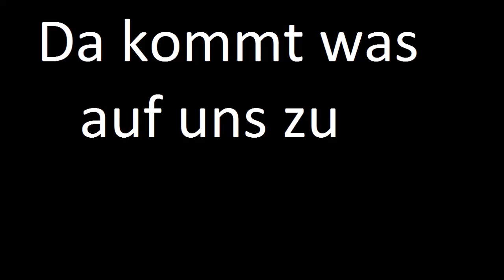Ein ganz toller Trailer für ein ganz tolles Projekt